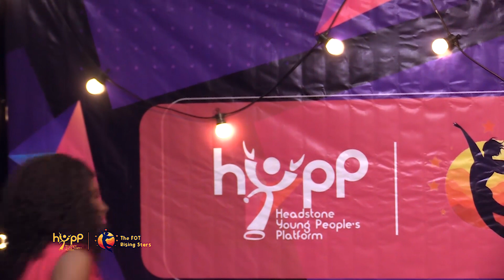DEBORA SESSION 2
Facebook - Headstone Young People's Platform